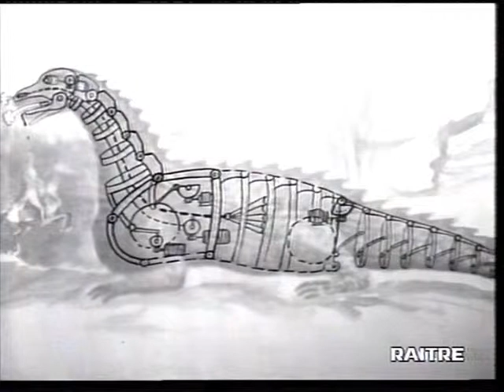L'ospite delle due: Mario Bava e Carlo Rambaldi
*Mario Bava* e *Carlo Rambaldi* parlano di effetti speciali nella trasmissione RAI  _L'ospite delle due_ del 1975